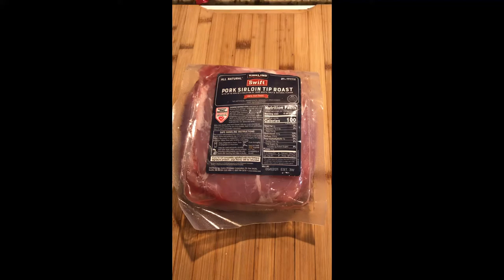I Cooked a Pork Sirloin Roast on the Onlyfire Santa Maria Grill| The Dudes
I think we can all agree that we all love to have family and friends over and sit around and visit! Cooking while being with family and friends is a perfect way to make sure everyone is having fun and engaged! We show you how everyday meals can be cooked outside as well as how fun it is to cook outside and entertain. New episodes come out every Monday and from time to time Thursdays as well as a weekly talk show on Wednesday where we talk cooking, SEO,  ideas on more traffic,  audience and how to grow your channel.

So with that said lets do this!